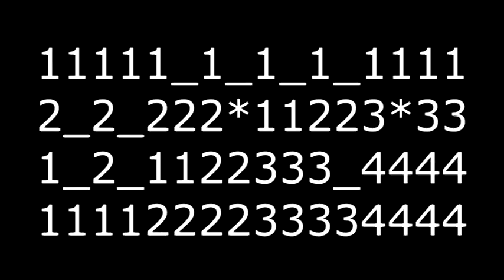I made my own freestyle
Source: BFDI 5d - It's a Monster